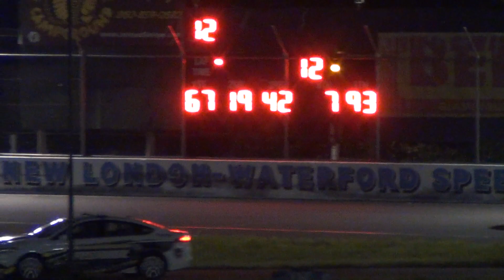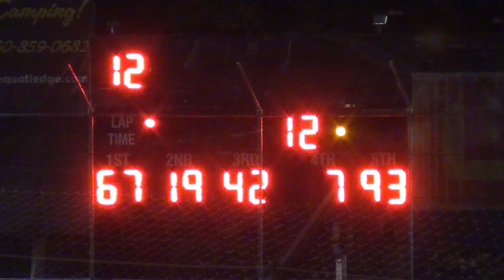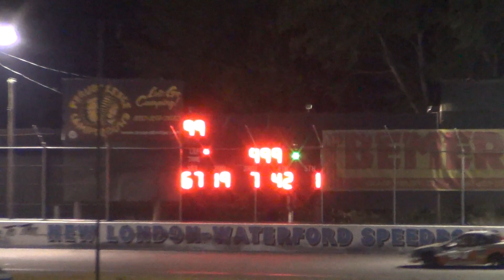Speedbowl Xcar Feature 6/7/23